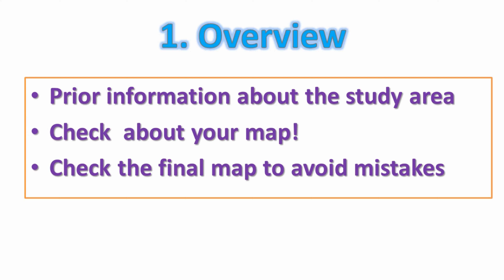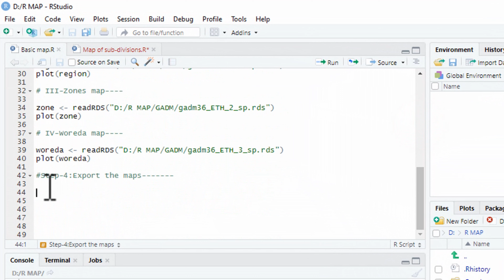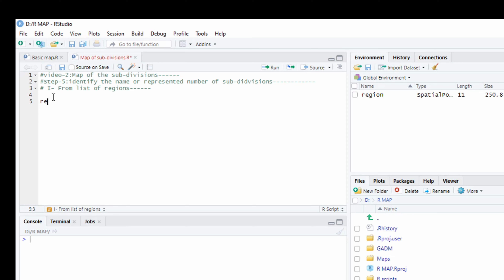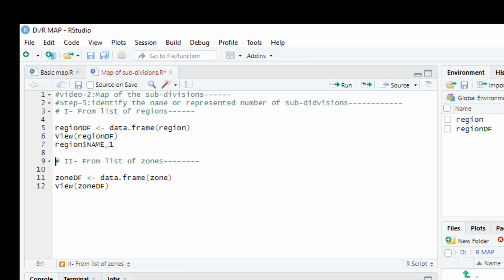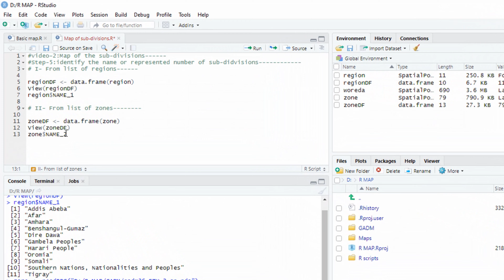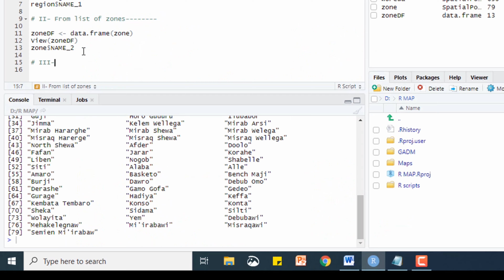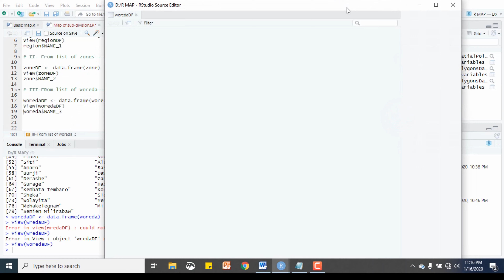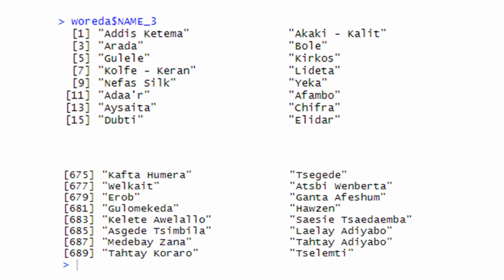R mapping: Map sub-divisions in Amharic (part 2): የምርምር ቦታ ካርታ አሰራር በአማርኛ በግልፅና በቀላል አቀራረብ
የምርምር ቦታ ካርታ አሰራር በአማርኛ በግልፅና በቀላል አቀራረብ. R programming is one of the most important tools in data science that you must know in today's academic world.